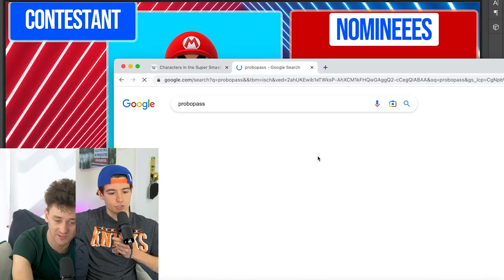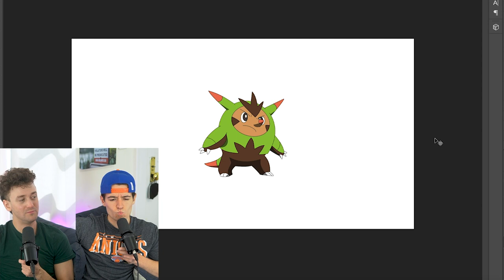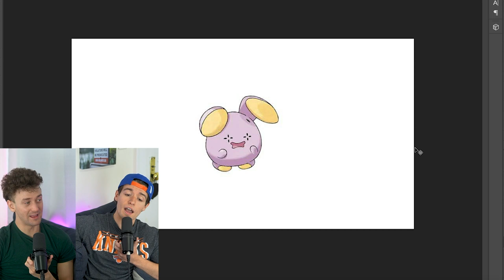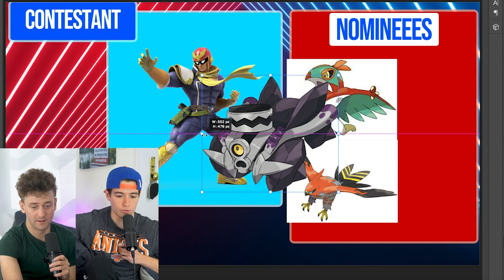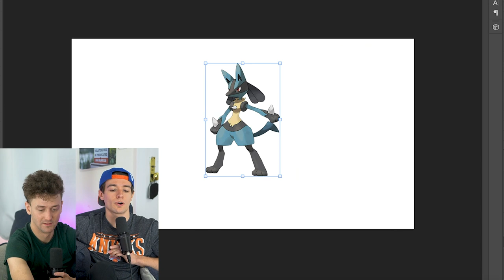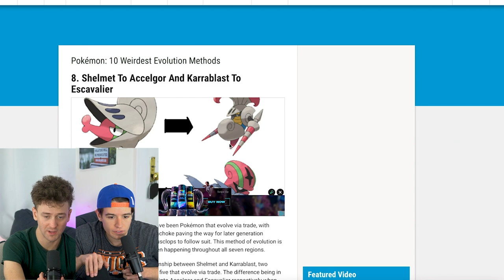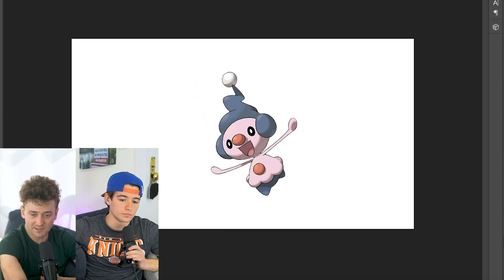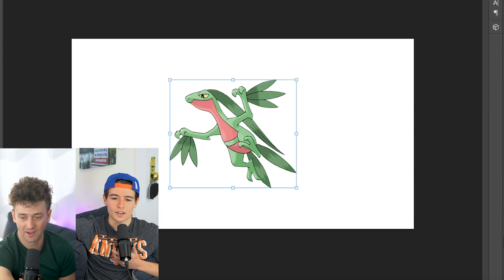SUPER SMASH BROS. Characters as POKEMON! | The Bells 'N Whistles Podcast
The original Smash Bros characters as Pokemon!

@BellhopProductions on IG and TikTok

Love you!

TIMECODES:
00:00-05:19: INTRO & NONSENSE
05:19-8:45: Mario
08:45-11:51: Luigi
11:51-14:38: Kirby
14:38-17:29: Captain Falcon
17:29-19:28: Donkey Kong
19:28-22:05: Fox McCloud
22:05-24:27: Link
24:27-26:19: Ness
26:19-29:40: Samus
29:40-32:22: Yoshi
32:22-41:52: Wrap up & Outro